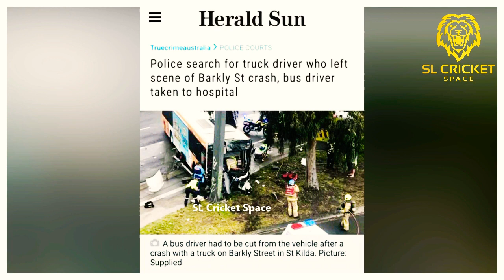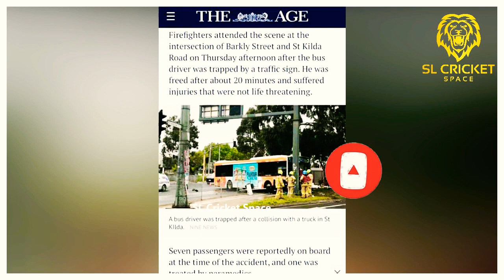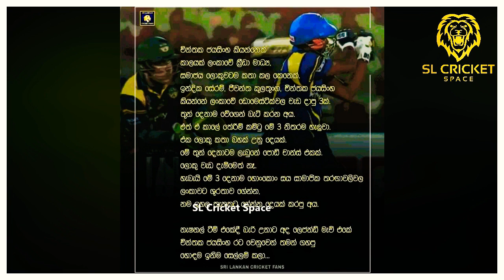චින්තක ජයසිංහගේ ඔබ නොදත් ජිවිත කතාව. Story Of Chinthaka Jayasinghe Cricketer ☹️❤👆